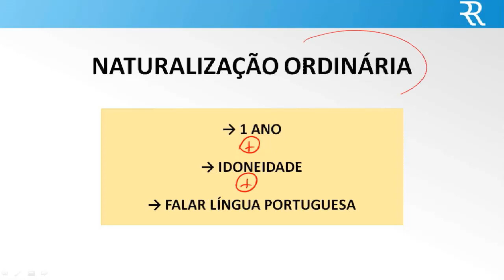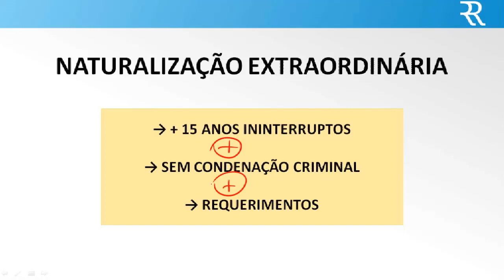Direito Constitucional para todos (vídeo 1) - Nacionalidade